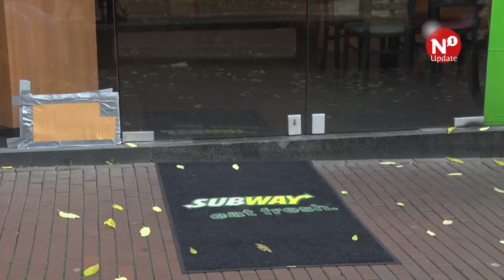Engels: “Wijchen loopt voorop in toegankelijkheid gehandicapten”